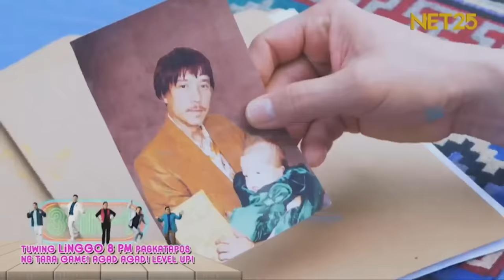AGA MUHLACH: HIS LIFE, HIS RULES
Korina Interviews | Aga Muhlach, nanirahan sa bangka for a year?! | February 11, 2024

Isang famous actor at mahusay sa pagganap sa iba’t-ibang genre ng pelikula ang ating makakasama this Sunday episode! ✨

Join us for an exclusive interview with Aga Muhlach as he shares his career and life story dito sa Korina Interviews!